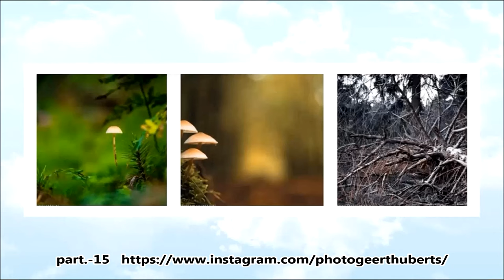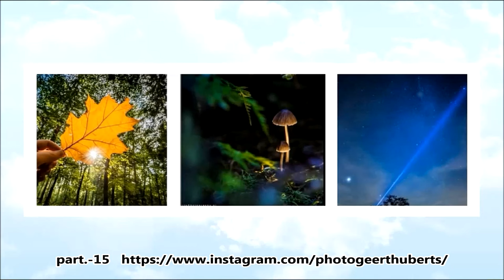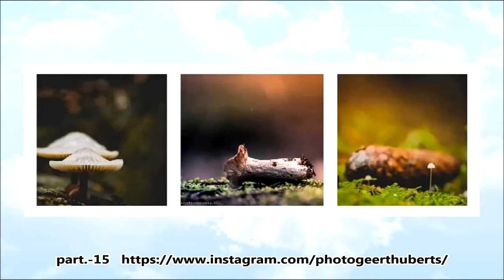part.-15 by ©photogeerthuberts (Instagram)